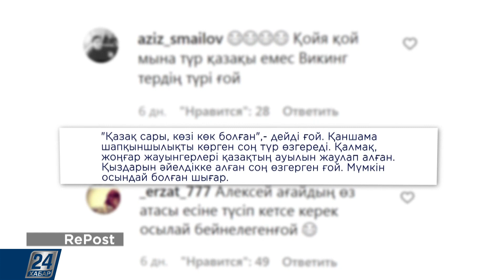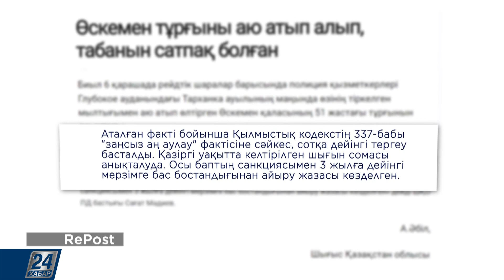Жапонияда әлемдегі ең бірінші трансформер қоғамдық көлік іске қосылмақ | RePost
- Антрополог Алексей Невчалода Құмсай қорымынан табылған адам сүйегінің бет-бейнесінің кескіндемесін жасап шықты.

- Рейдтік шаралар барысында полиция қызметкерлері Глубокое ауданындағы Тарханка ауылының маңынан аюды атып алған адамды анықтады.

- Алматыда ақылы көлік тұрағын тегін түрде пайдалана алатын азаматтардың қатары артпақ.

- 2050 жылға қарай Индонезия астанасы су астында қалуы мүмкін.

- Жапондар таңқалдырудан жалықпайды. Келесі айда Сикоку ауданында пойыз да автобус та болат алатын әлемдегі ең бірінші трансформер қоғамдық көлік іске қосылмақ.